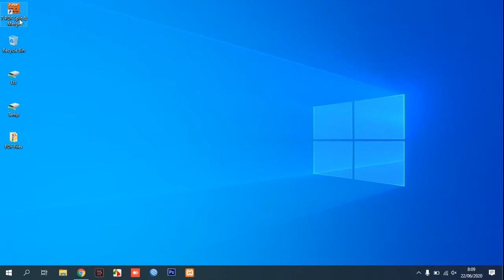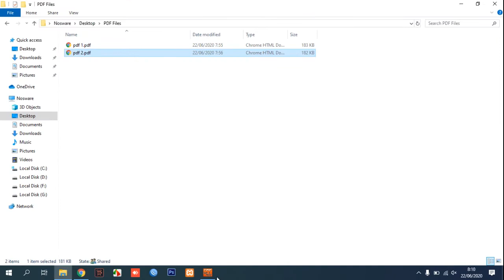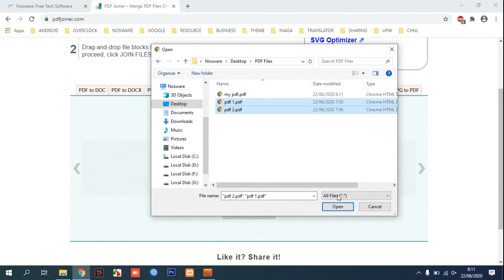How to Merge PDF Files into One Offline and Online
Tutorial How to Merge PDF Files into One Offline and Online.